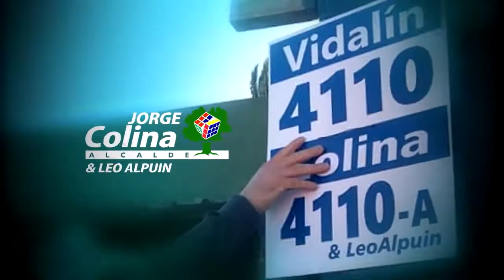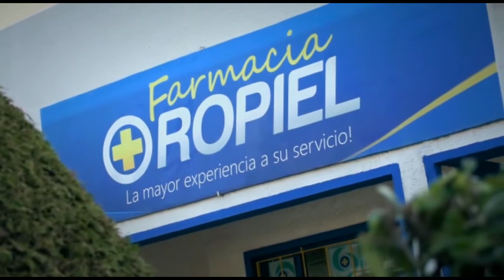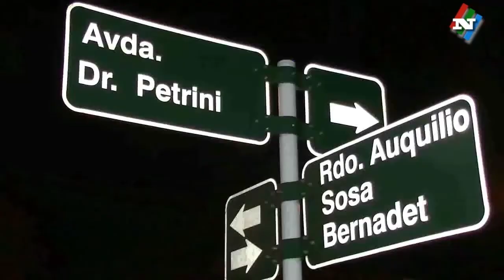NOTICIAS 01 09 20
SANTIAGO ICASURIAGA CONSIDERA UNA FALTA DE RESPETO QUE GABRIEL DIAZ VENGA A METERSE EN LA INTERNA LOCAL.

LOS DIRIGENTES NOGUERA Y BRUNO ACOMPAÑARON A ICASURIAGA EN ESTA RECORRIDA POR BARRIO ESTACION.

SE REALIZO EL PRIMER TRAMO DEL MONTAJE EN EL NUEVO PUENTE SOBRE EL ARROYO AGUA SUCIA.

INUMET PRONOSTICA LLUVIAS ABUNDANTES, VIENTO Y MUCHO FRIO A PARTIR DE ESTA NOCHE.